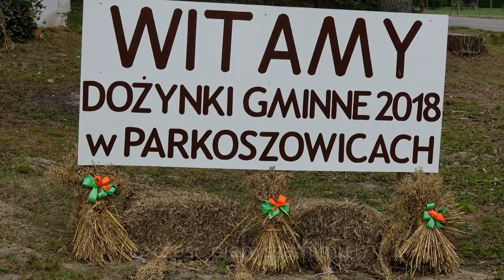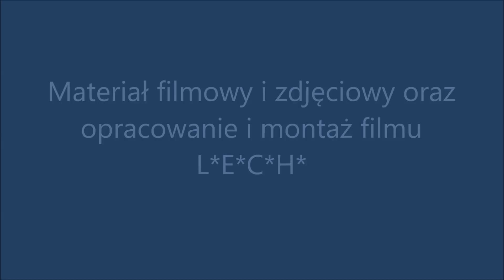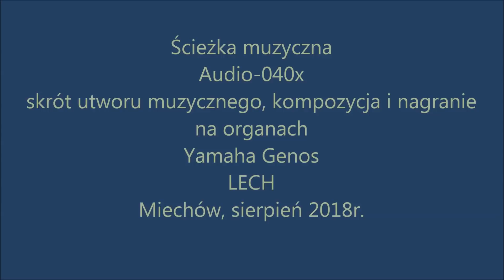Dożynki Gminne w Parkoszowicach 2018 cz 1